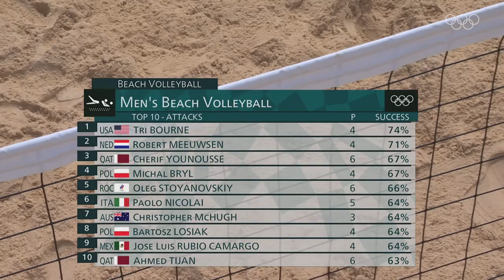Men's beach volleyball bronze medal match 🏐 | Tokyo 2020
The men's beach volleyball bronze medal match at Tokyo 2020 featured an exhilarating showdown between Latvia and Qatar.

Cherif Samba and Ahmed Tijan secured the bronze medal for Qatar by defeating Latvia's Martins Plavins and Edgars Tocs. The match unfolded smoothly for the Qatari duo, who executed powerful spikes with impressive leaps while consistently blocking their opponents' attempts in both sets. They clinched victory with a score of 21-12, 21-18 against the Latvian team.